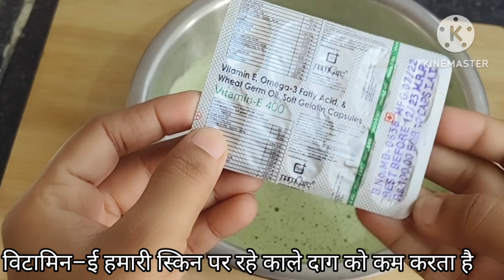बहुत ही आसान तरीके से घर पर बनाए एलोवेरा सोप Home made alovera soap#aloverasoap#bhavnacookskitchen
homemade aloe vera soap
skin glowing aloe vera soap
how to make aloe vera soap at home
natural soap making at home

this aloe vera soap is totally chemical free and you can do it with very minimal easily available products

it improves your skin tone and gives you stunning results

बहुत ही आसान तरीके से घर पर बनाए एलोवेरा सोप
Home made alovera soap

Thankyou all and be happy. 🥰🥰🥰🥰

Thankyou for watching our video friend's😍😍😍